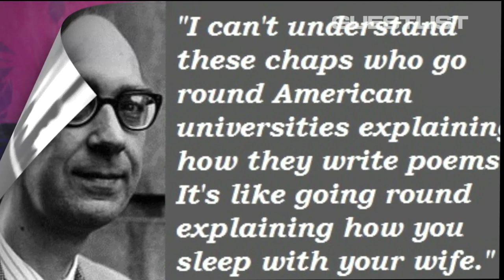Nadine Shah Interview - Guestlist 2013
Singer/songwriter Nadine Shah opens up to Guestlist about her songwriting process, inspirations from film dialogue, her debut full-length album 'Love Your Dumb and Mad', writing from pain and loss as therapy, being described as "gloomy and dark", and the importance of making a cohesive album for her listeners.

Check for events, competitions, music news, guest list and much more fun!